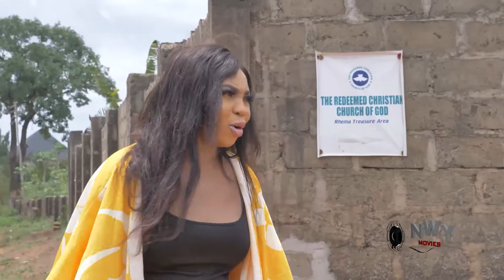Royal Payback Season1&2(New Trending Movie) Destiny Etiko/Jerry Williams 2022 Nigerian Movie